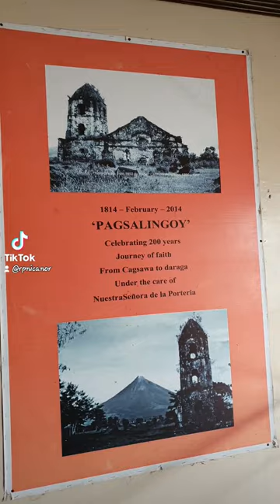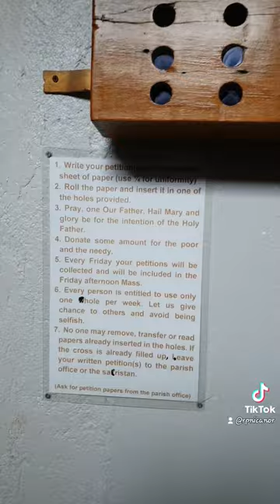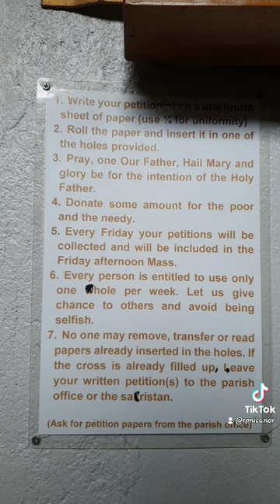Daraga Church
Built Tradition of the Church of Nuestra Señora de la Porteria (Daraga Church), Albay

Only a few of Albay’s heritage churches withstood the effects of volcanic eruptions, one is Daraga Church, the focus of today’s BuiltTraditionThursday. The Nuestra Señora de la Porteria Church or Daraga Parish Church’s bell tower, eastern and western facades, and baptistry were declared a National Cultural Treasure by the National Museum in 2007. In 2008, Daraga church was recognized with a Level II Historical marker by the National Historical Institute.

Only a few of Albay’s heritage churches withstood the effects of volcanic eruptions, one is Daraga Church. The Nuestra Señora de la Porteria Church or Daraga Parish Church’s bell tower, eastern and western facades, and baptistry were declared a National Cultural Treasure by the National Museum in 2007. In 2008, Daraga church was recognized with a Level II Historical marker by the National Historical Institute.

Built on top of a hill by the Franciscans in 1773, the Daraga Church offers an unimpeded scenic landscape dominated by its rich Baroque church architecture. Adding to its unique setting is the Mayon Volcano, which is clearly visible northward of the elevated terrain and from the right side of the church. The north and south sides are bounded by open spaces providing wide corridors and buffers. Grand stairways lead to the church’s main facade facing eastward. The church is cruciform in plan with its U-shaped convent attached to the southern wall and the campanile adjacent to the northern wall. The church structure’s footprint is about 3,878.26 sq. m. with a width of about 46 meters. The four-level campanile, octagonal in plan, is about 21.17 meters high and houses a bell with a diameter of roughly 17 meters.

The walls of Daraga Church, which are made primarily of volcanic rocks, remained intact and exhibit Baroque ornamentation. The heavily articulated front façade, facing east, is divided into three lateral segments, separated by four twisted columns or Salomónica columns, and topped by a triangular pediment containing niches of saints and foliage embellishments.

source: nationalmuseum.gov.ph